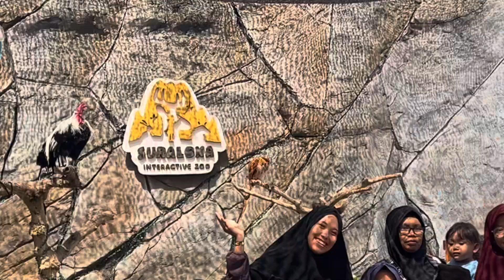BERMAIN BERSAMA KELINCI DAN HAMSTER LUCU DITEMENIN NENEK .. SURALOKAZOO COCOK UNTUK LIBURAN KELUARGA